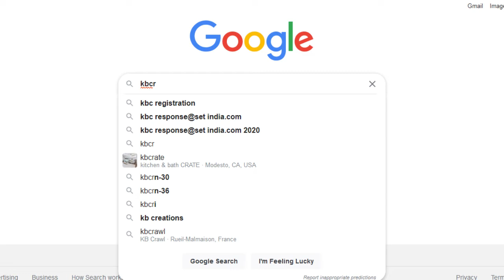KBC 2021 के प्रतिभागी , ऑनलाइन ऑडिशन डेट से पहले ये काम जरुर करे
kbc 2021 online audition pratibhagi information
kbc online audition se pahale kya send karna hoga
kaun banega crorepati online audition se pahale kya kare